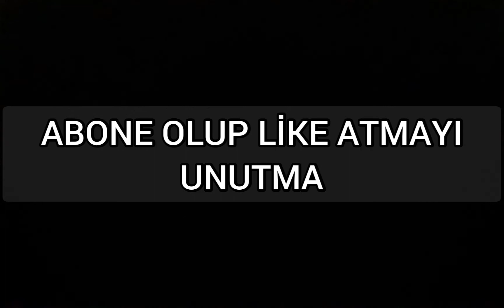MORTİSİN ÇIKIŞ ANI VE ŞİMDİKİ HALİ